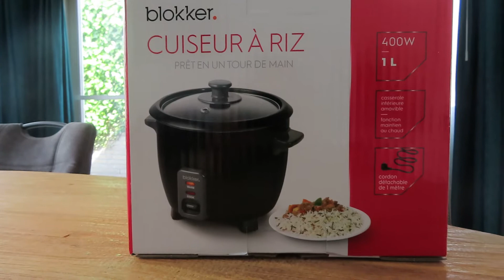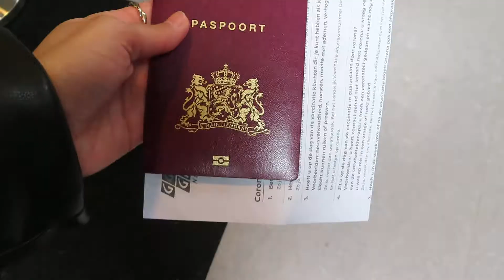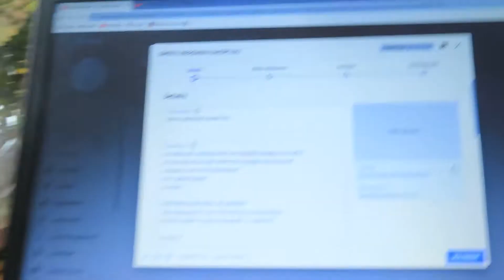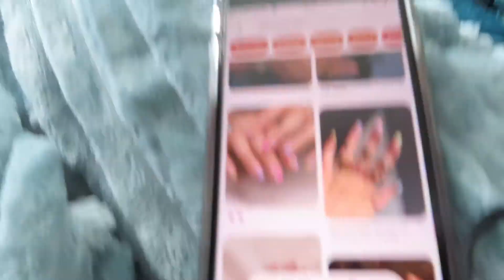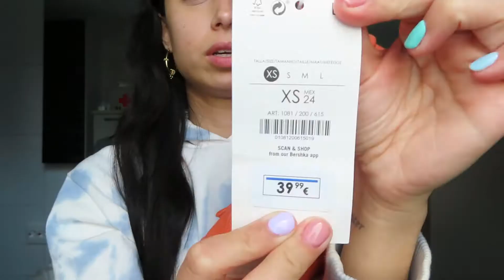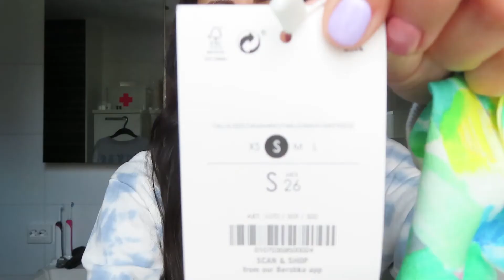EERSTE VACCINATIEPRIK?!💉& MET ANISA NAAR DE KINDERBOERDERIJ | Manon Janssen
Hoi allemaal, vandaag heb ik een 5 dagen vlog voor jullie!
Ik hoop dat je het leuk vindt & een duimpje omhoog doet!
Dit is geheel gratis!
Groetjes :)

KORTINGSCODE IDEAL OF SWEDEN:
'Manonjanssen15' voor 15% korting op je bestelling!
GELDIG VANAF 15 MEI TOT EN MET 3 JUNI 2021